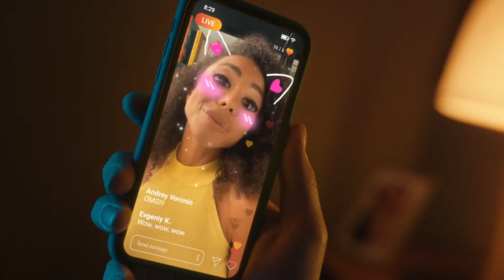Kaspersky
Directors: Shavkero bros
Dop: Andrey Krauzov
Art direction & Post Production: CLAN
Set design: Dasha Grigorieva
1st AD: Natasha Malek
Edit: Alexandr Chuykov
Color: Joshua Borrill
Sound: Monoleak

CLAN: Alex Gorin, Yuriy Adam, Zinnur Mustafin, Andrey Chaushesku, Sergey Frolov, Ars Sozinov

Production: Moscow Gates
Producer: Lera Shmakova

Agency: DDB
Client: Kaspersky